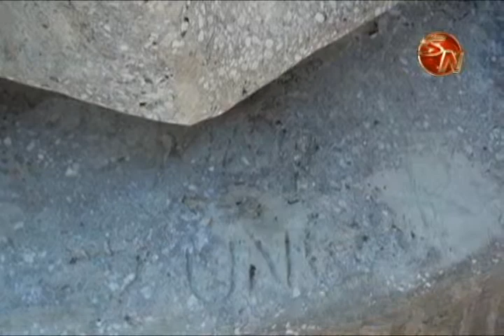Restauración del Monumento a la Madre en Pérez Zeledón